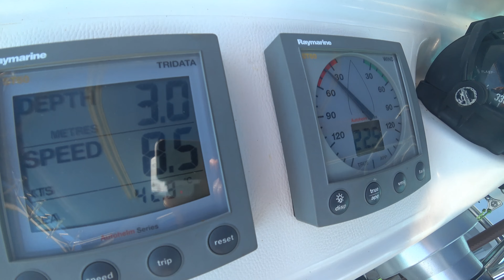Un Lagoon 470 visite les Iles Berry aux Bahamas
AupalukII poursuit sa visite des Bahamas